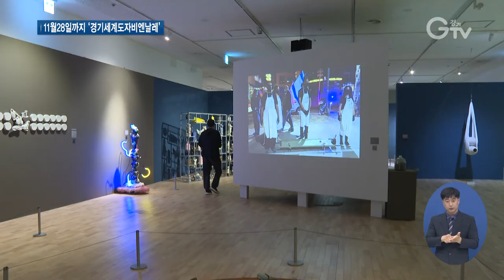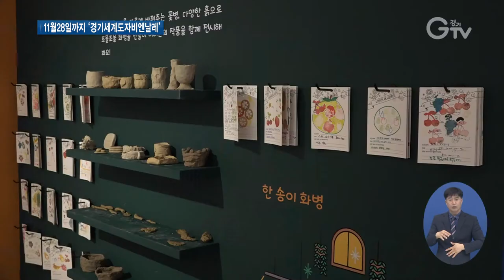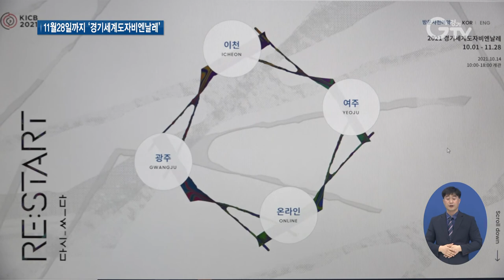도자예술의 향연..‘경기세계도자비엔날레’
[앵커멘트]
도자를 사랑하는 세계인들의 축제, 2021 경기세계도자비엔날레의 막이 올랐습니다. 이천과 광주, 여주는 물론 온라인에서도 다양한 전시가 진행되고 있는데요. 과거와 포스트 코로나 이후 도자의 의미를 짚어보고 예술을 통한 치유와 희망의 메시지를 전합니다. 최창순 기자입니다.

[리포트]
병에 걸린 신부를 표현한 도자 작품은 코로나 시대 우리의 자화상을 투영하고, 작가의 정원을 본뜬 작품은 환경의 중요성을 이야기합니다.

올해 도자를 주제로 한 국제공모전에서 수상한 작품들입니다.

70개국 1천백여 명의 작가가 출품한 2천5백여 점의 작품 중 까다로운 심사를 통과한 76점을 만나볼 수 있습니다.

이천 경기도자미술관에서는 한국과 네덜란드의 수교 60주년을 기념한 국가초청전도 진행됩니다.

나라별 쌀 소비량을 항아리 크기로 표현하거나 네덜란드의 각양각색 집 모양, 전쟁 등 60명의 네덜란드 작가가 대표작을 선보입니다.

(pip)[인터뷰] 손정우, 손창원 / 서울시 길동
“코로나 때문에 집에서만 있다 보니까 아이도 답답해하고 또 저희 식구들도 어디 나가기가 쉽지 않았는데 창의적인 작품들이 많고요. 그다음에 저희가 경험해보지 못한 도자기들을 오늘 특별히 경험한 것 같아서 참 뜻깊었던 것 같습니다.”

여주 경기생활도자미술관에서는 경기도자온라인페어에 참가한 지역 도예 작가의 작품들이 전시 중입니다.

감상에 그치지 않고 네이버 스마트 스토어를 통해 작품을 구매할 수도 있습니다.

도예 작품과 오브제로 구성된 어린이 전시회도 준비됐습니다.

(pip)[인터뷰] 원지희 / 양평군 양평읍
“촉감이라든가 아니면 본인이 뭔가를 만들어서 성취욕이라든가 그리고 도자기라는 게 색채감도 굉장히 예쁘거든요. 아이들이 자연스럽게 미술에 대해서 습득할 수가 있게 되어서 너무 좋은 것 같습니다.”

조선 왕실 도자기의 본고장인 광주 경기도자박물관에서는 조선 후기 문인의 도자 문화를 엿볼 수 있는 특별전이 온·오프라인으로 동시에 진행됩니다.

올해 20년을 맞이한 경기도자비엔날레는 11월28일까지 이천 경기도자미술관과 여주 경기생활도자미술관, 광주 경기도자박물관 일대와 온라인 플랫폼으로도 열립니다.

[인터뷰] 최영무 / 한국도자재단 비엔날레전시교류팀장
“예술이라는 부분의 비엔날레가 국민들에게 어려운 시기에 얼마만큼 마음과 정신적인 위로가 될 수 있는지 이런 부분을 전달해주려고 하는 저희들의 노력이 조금이나마 다가갈 수 있는 기회가 됐으면 좋겠습니다.”

오프라인 전시는 무료로 볼 수 있고, 교육과 전시 체험이 가능한 온라인 프로그램도 마련돼 있습니다.

[자막]
1.이천 경기도자미술관
2.우리 방금 결혼했어요/팅 곽 리엉作
3.취약함의 한계/수잔 베이너作
4.손정우, 손창원 / 서울시 길동
5.여주 경기생활도자미술관
6.원지희 / 양평군 양평읍
7.광주 경기도자박물관
8.2021 경기세계도자비엔날레(~11월28일)
9.최영무 / 한국도자재단 비엔날레전시교류팀장
10.영상취재 : 이효진, 영상편집 : 김상환